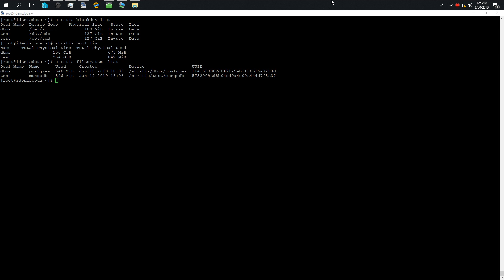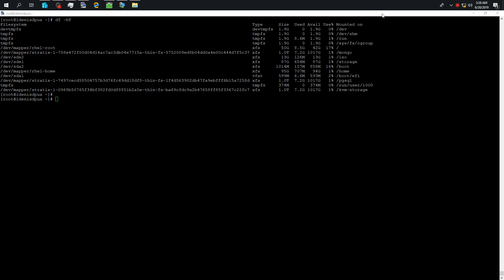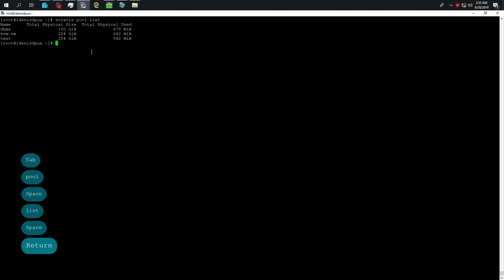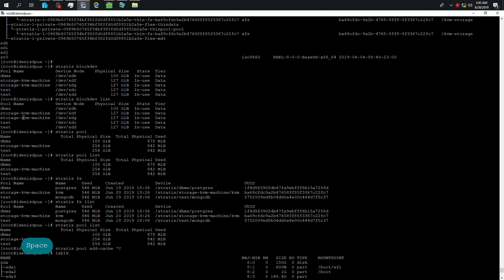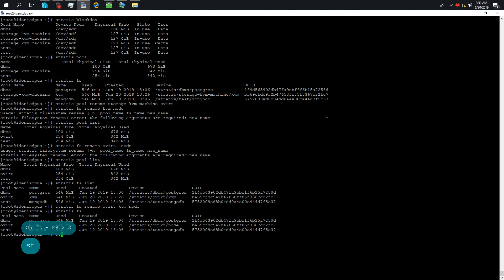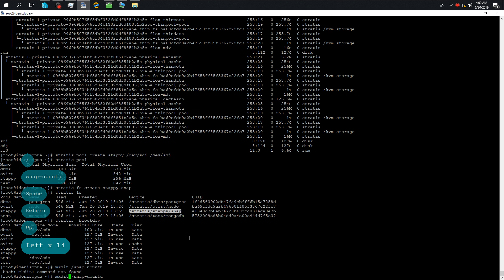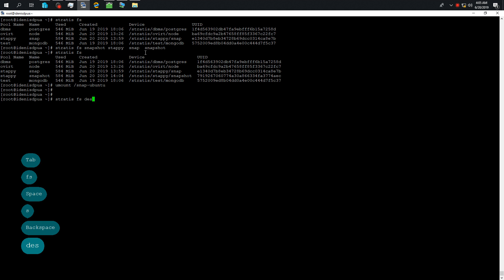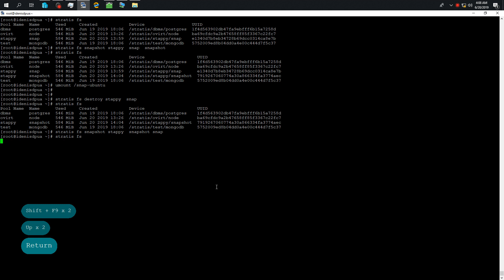Управление хранилищем с помощью Stratis в Red Hat Enterprise Linux 8 | RHEL 8